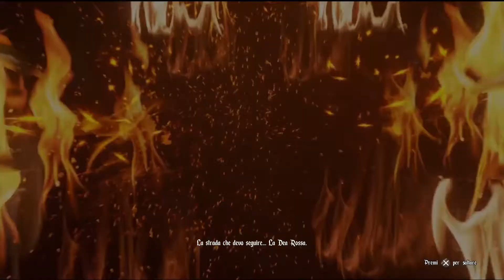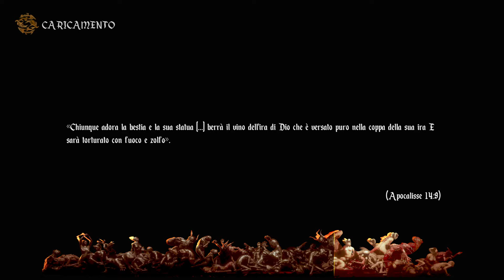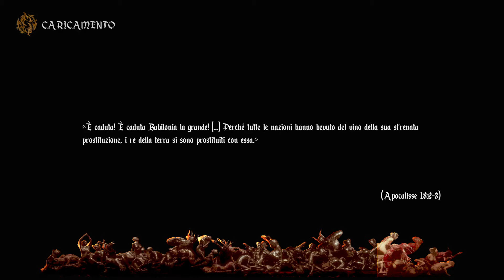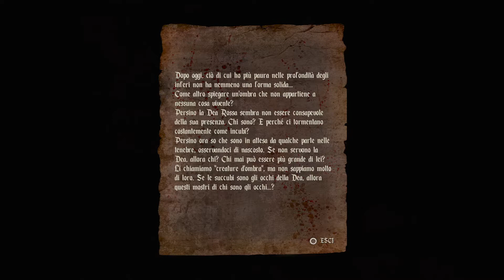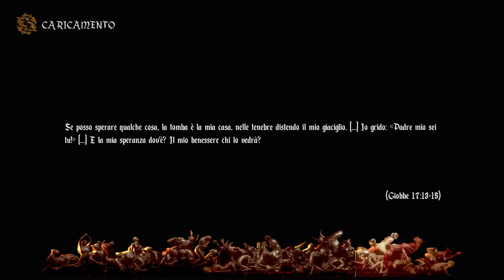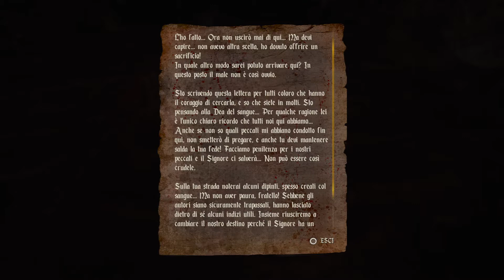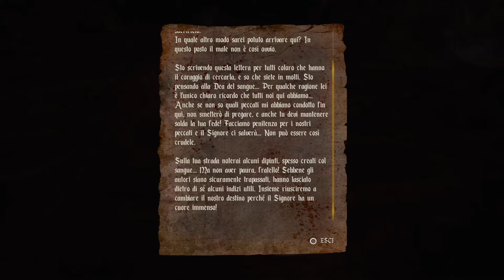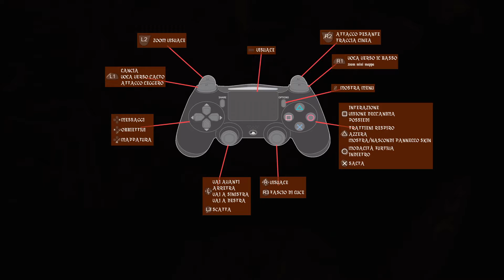Agony [Horror] 1st Hour